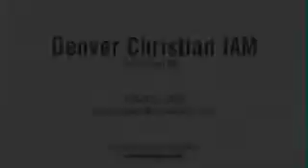Denver Christian JAM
Denver Christian JAM - Connect with other Christians throughout the Denver area. Network, local Christian News and events. Create your profile and connect today!